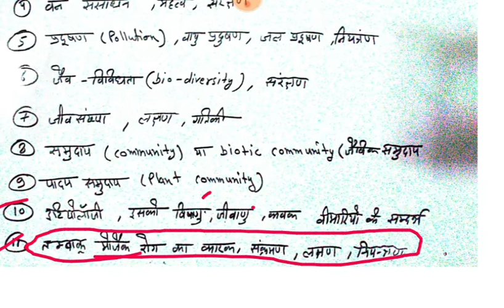Bsc 3rd year Botany third paper important 2020 || 2020 मे आने वाले प्रशन टॉप करने वालो को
🔺 My . या search करें surajrajpoot66

💯 B.sc first year //✍️ physics objective type question तीनों paper के Download